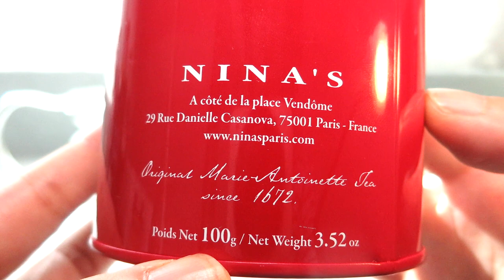리뷰 | 니나스 랍상수숑 | Nina's Lapsang Souchon [상품#44] ¶자막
니나스 랍상수숑(랍상소총)
Nina's Lapsang Souchon

☆★맛 평가 기록★☆

수렴성
없음 강함

고삽미
약함 강함

단맛
적음 많음

산미
약함 강함

감칠맛
약함 강함

구감
가벼움---무거움

향기
단순함---풍성함

*가향
미약 과도

총평 4 점

0 쓰레기
1 물보다 못함
2 구색은 갖춤
3 차라고 불러도 좋음
4 굳이 다시 마시지 않음
5 무난한 차 (잘 우려야 마실만 함)
6 괜찮은 차 (몇 번은 마실듯)
7 맛있는 차 (잘 우리면 맛있음)
8 훌륭한 차 (주 2회 이상 음용 가능)
9 어떻게 우려도 맛있음
10 재구매 의사 있음